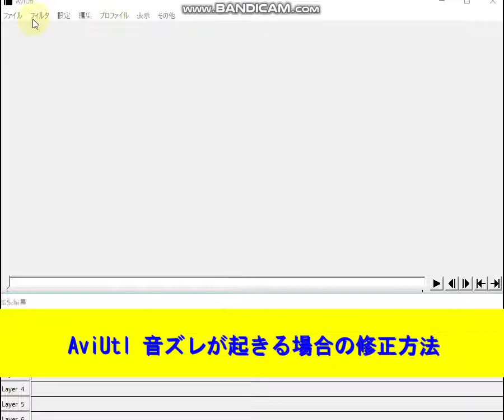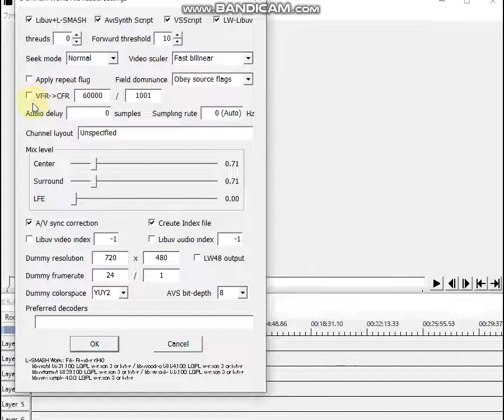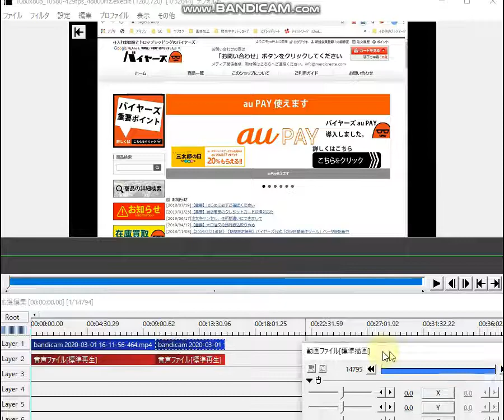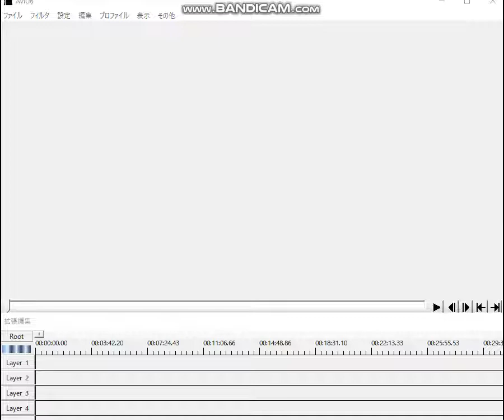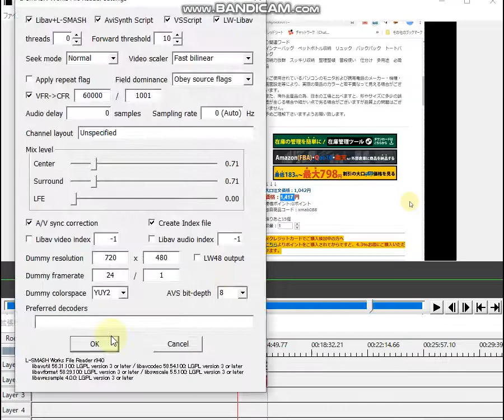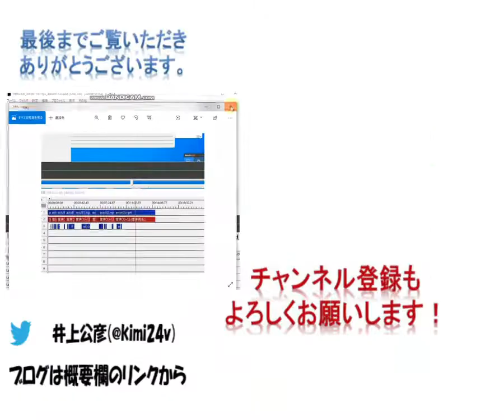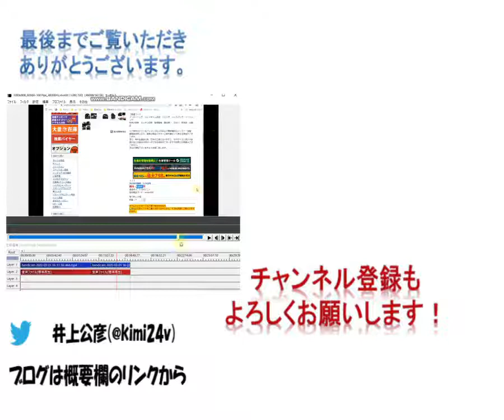【画像編集】AviUtl での動画編集で音ズレを解消する方法。この方法で修正出来ました。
AviUtl での動画編集で画像と音声がずれる場合、簡単に修正する方法があります。

動画のリクエストあれば、以下のアドレスまでお願いします。
すべてに応えるのは難しいですが、できる限り動画を作成していきます。

関連動画－－－－－－－－－－－－－－－－－－－－－－